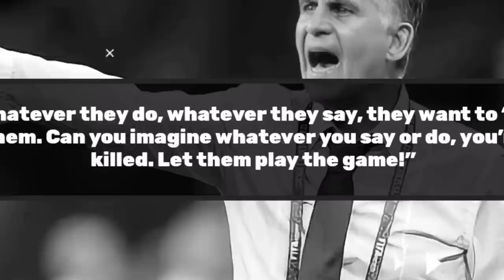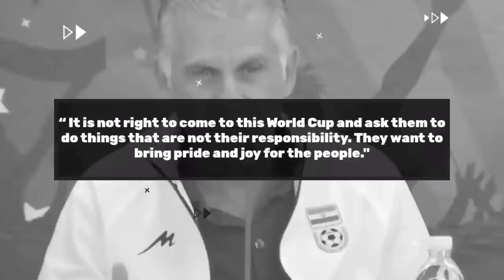Why Didn't Iran Players Sing Their Own National Anthem?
The 2022 fifa world cup is officially underway and as we predicted, it has already been chock full of surprises. Even before a ball was kicked, Karim Benzema has sustained a thigh injury in training and has been ruled out of the world cup.

This makes the tournament the first of its kind where neither of the top two ranked players in the Ballon d’or will feature. Sadio Mane is also out with a knee injury effectively denting Senegal hopes and aspirations for the tournament.

After the first 90 minutes were completed, another unwanted record was made. Qatar had become the first host nation to lose an opening match at a World Cup.

Not fancied against the Ecuadorians, many expected them to still put up a fight and come away with at least a draw. It was not to be though,as they were easily brushed aside  in the first half, prompting scores of Qatari fans to leave the stadium at the end of the first half.

To say that the surprises followed on day 2 would be an understatement. The game between Iran and England delivered more talking points that we could have imagined.

The match itself was a mere formality as England trounced their opponents by a whopping six goals to two. Perhaps, what was a little curious was that Harry Kane did not get on the scoresheet.

But what caught our attention was the mood of the stadium when the Iraniian anthem was being sung. Boos and jeers could be heard all over  and no - these were not by the English fans.

Iran’s fans were seen booing their own anthem and the players were visibly in agreement.